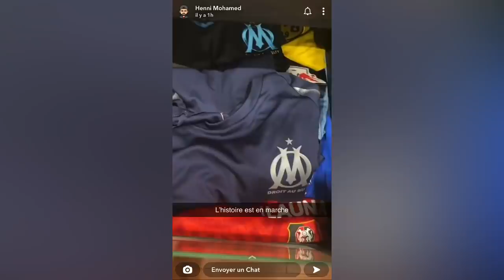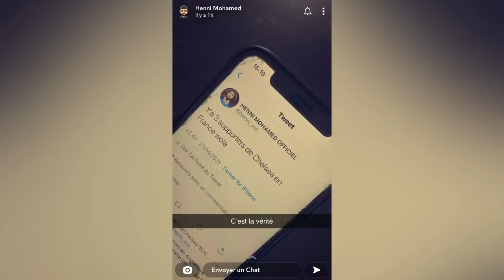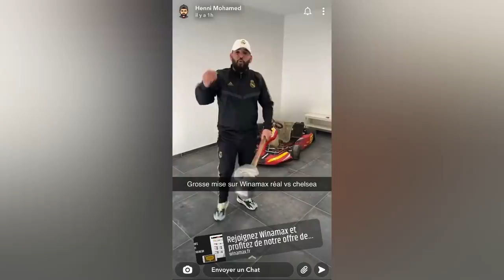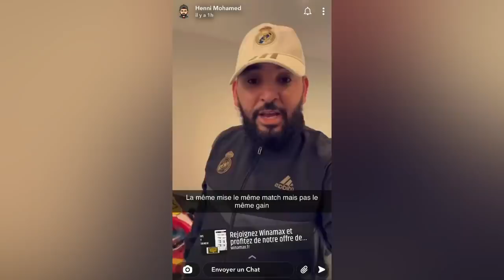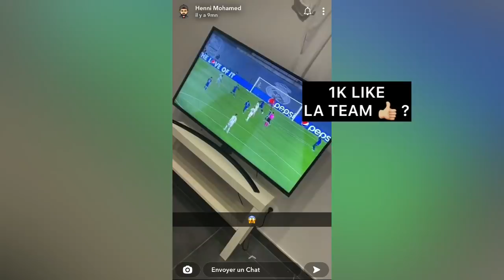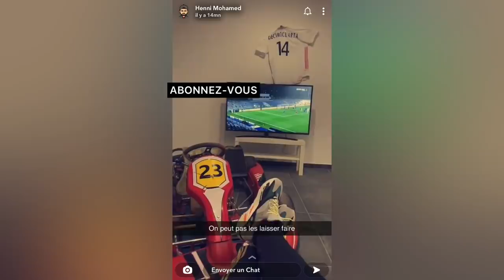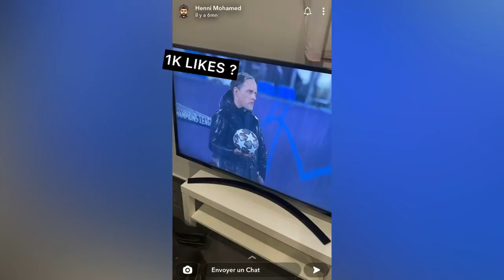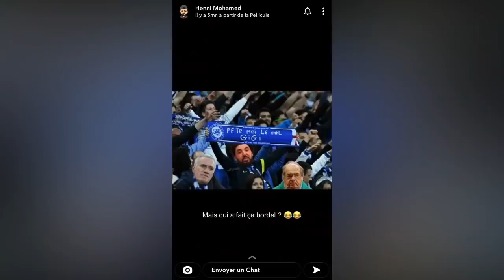RÉAL MADRID VS CHELSEA 1-1 ! Mohamed Henni DÉTRUIT LE KARTING 😱